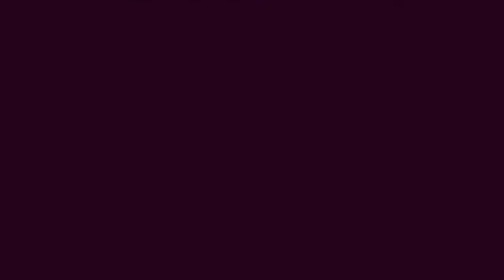Dua Lipa - New Rules/ Marvin Choreography